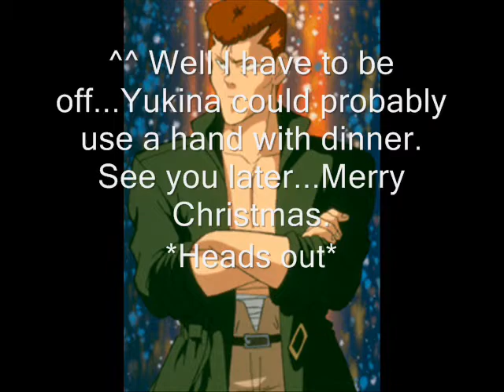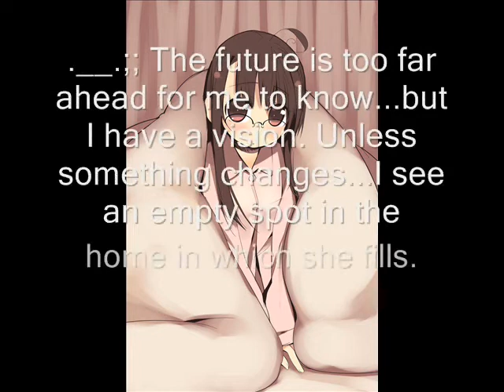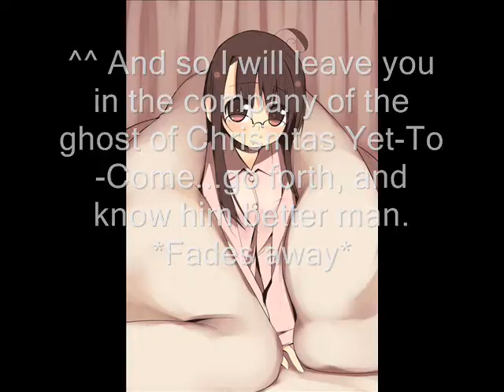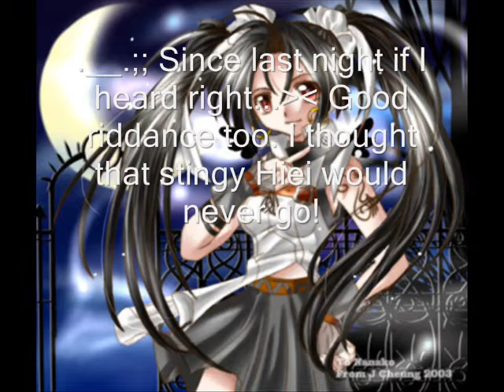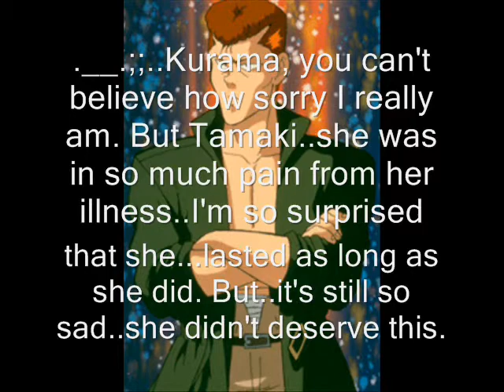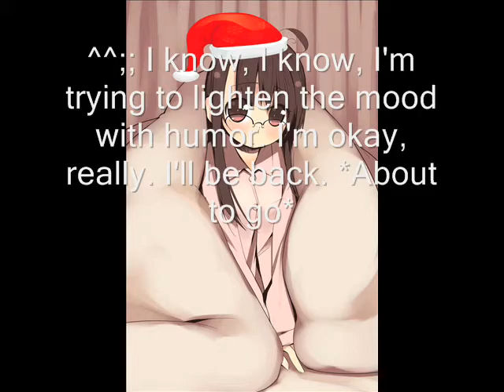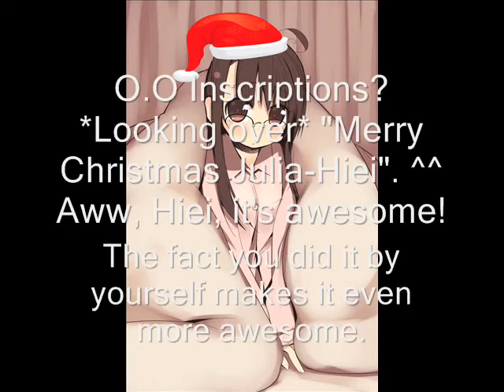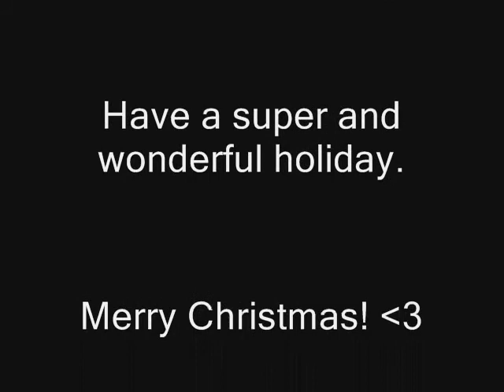A Super Drama AMV Soap Opera Christmas Carol! (Part 4/4)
:D Final part. Sorry it's so late. Merry Christmas everyone.